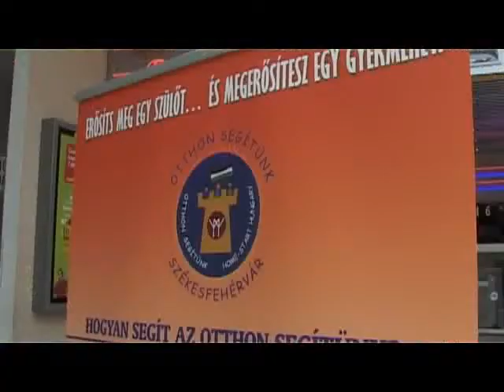Mesés Bory-vár vasárnap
A magyar népmesék világa elevenedik meg vasárnap a Bory-várban. Immár ötödik alkalommal szervezi meg a Mesés várlátogatást a Székesfehérvári Otthon Segítünk Alapítvány. A rendezvény egy pályázati program része, amelynek a családok szerepének erősítése a célja. A szervezők sajtótájékoztatón invitálták meg a kisgyermekes családokat az ingyenes programra.